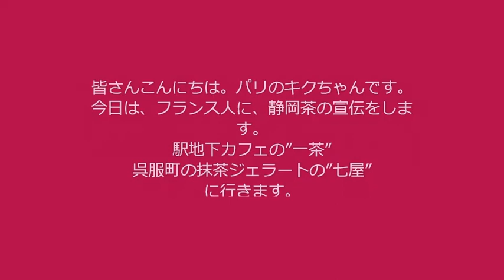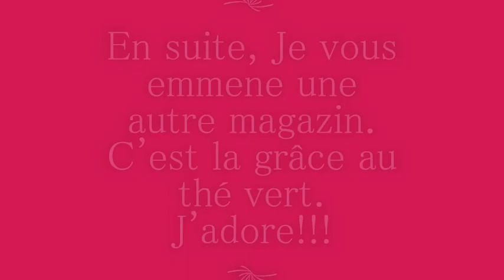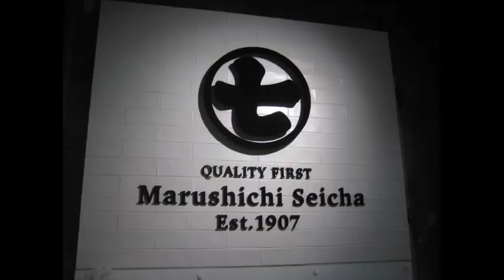Le Voyage de Kikuno au Japon # 2 On va manger de la glace au thé vert à Shizuoka au Japon.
Le Voyage de Kikuno au Japon # 2
Je suis à Shizuoka au Japon. Je vous présante les specialités de ma ville.
C'est "Thé vert"!!! On va boire le thé vert et on va manger de la glace au thé vert. C'est un très bon plant quand vous allez au Japon!
Bon voyage au Japon!

フランス語で話しています。日本語解説もついています。
静岡といえば、緑茶です。キクちゃんのおすすめのお店をまわります。
まずは、とってもおいしい緑茶を飲めるカフェ。お次は抹茶の濃さが違うジェラートを楽しめる老舗茶店のカフェです。静岡に旅される方は、是非行ってみてください。とってもおすすめです。
＊綴り間違い。フランス語でアイスクリームは、〇  la glace です。字幕の綴りが間違っています。ごめんなさい。